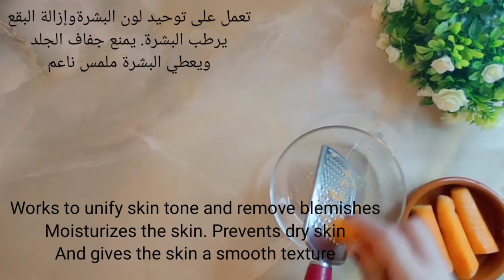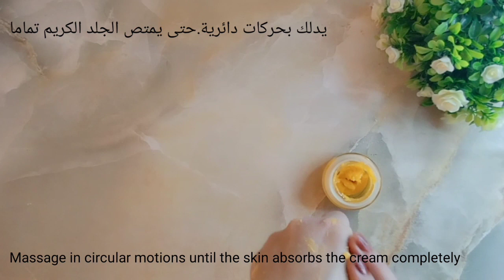إسلخي التجاعيد العميقة والبقع الداكنة وعودي لسن 20,ضعيه في الليل وستيقضي ببشرة شابة متوهجة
إسلخي التجاعيد العميقة والبقع الداكنةوعودي لسن 20,ضعيه في الليل وستيقضي ببشرة شابة متوهجة